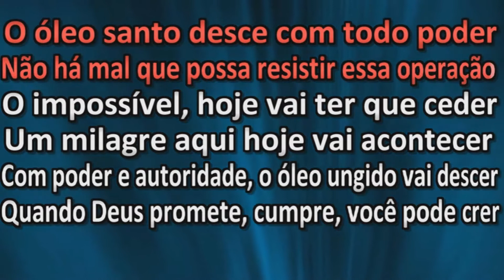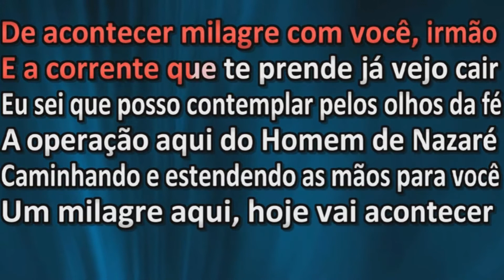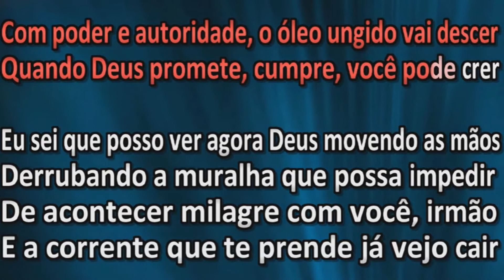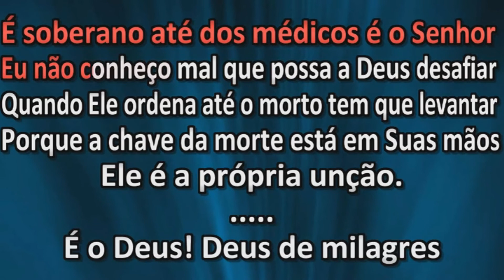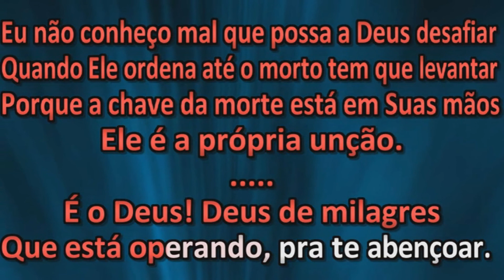Rayssa e Ravel - Deus de Milagres - Playback - Karaoke